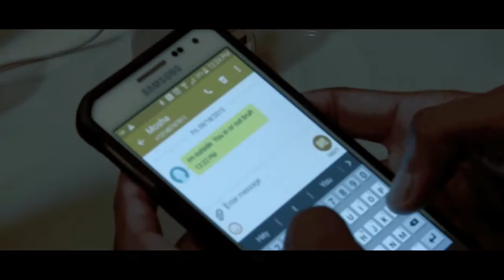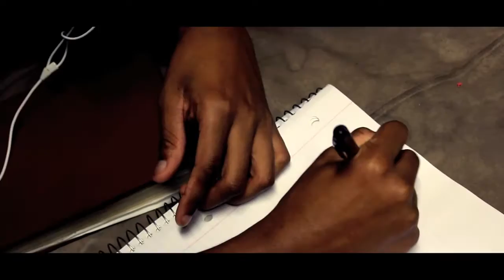Yisrayl Yahwah - Hell Nawh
Music video by Yisrayl Yahwah performing Hell Nawh. 2016 VIP Records, LLC